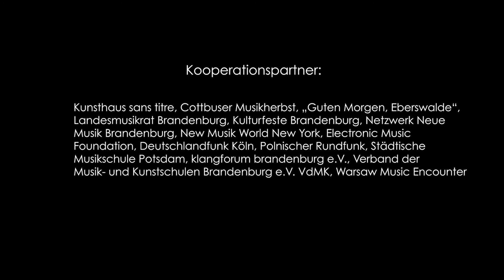Staffel Schattentasten3+4 201028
Andreas F. Staffel „Schatten tasten“ (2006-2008), III. und IV.
Aufführung vom 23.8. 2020, Kunsthaus „sans titre“ Potsdam, im Rahmen der Intersonanzen 2020, Veranstalter BVNM – Brandenburgischer Verein Neue Musik; Andreas F. Staffel (Klavier), Kamera und Schnitt - Henry Mex, Dietrich Petzold – Ton